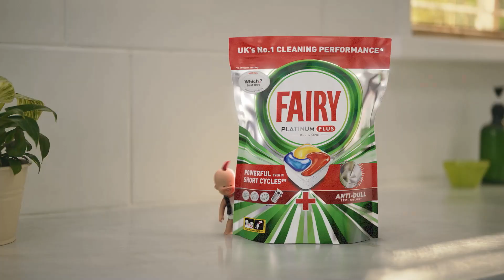Fairy Liquid | Film Director Emma Miranda Moore | International Film Production Company | Fresh Film